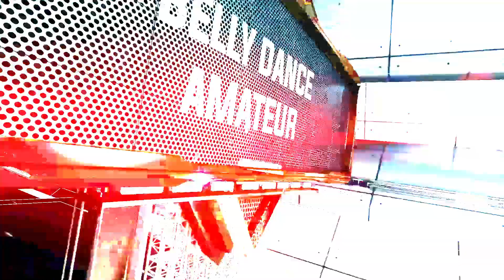Belly Dance Amateur - Abhishek Poddar - Asia Open Championship IIDC 2019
India International Dance Congress 2019

Asia Open Championship 2019

IIDC 2019

Latino Rhythms Dance Academy Presentation

A John Anthony Production